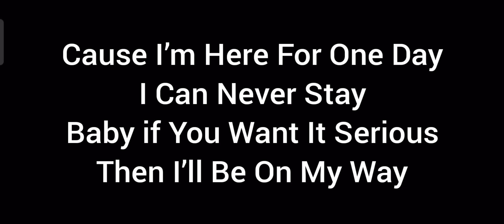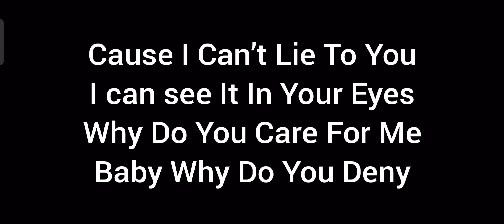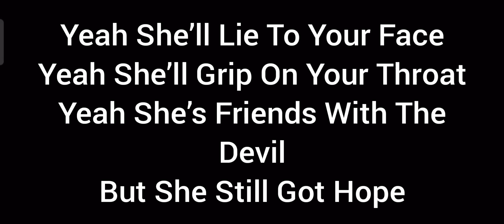Lev Cameron Cologne Lyrics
CREDITS
Song:Cologne
Singer:Lev Cameron
Producer:Andrew Balogh
Lyrics:Lev Cameron
Label:Lev Cameron